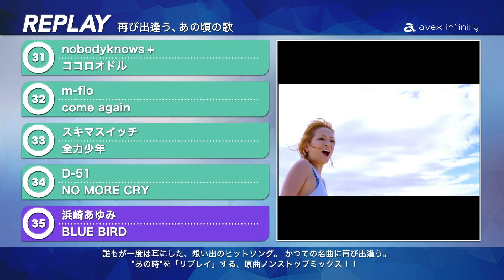V.A / REPLAY ～再び出逢う、あの頃の歌～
『REPLAY ～再び出逢う、あの頃の歌～』 好評発売中！

誰もが一度は耳にした、想い出のヒットソング。
かつての名曲に再び出逢う。
“あの時”を「リプレイ」する、原曲ノンストップMIXコンピレーションCD！

CDジャケットは本田翼！
当時の青春が「リプレイ」する爽やかさを追求した、ビジュアル＆楽曲にこだわってセレクト！

REPLAY ～再び出逢う、あの頃の歌～

1.Every Little Thing / 出逢った頃のように
2.I WiSH / 明日への扉
3.Do As Infinity / 陽のあたる坂道
4.SPEED / my graduation
5.19 / あの紙ヒコーキ くもり空わって
6.FUNKY MONKEY BABYS / Lovin' Life
7.hitomi / by myself
8.ORANGE RANGE / ミチシルベ ～a road home～
9.Chara / やさしい気持ち
10.KREVA / イッサイガッサイ
11.MONKEY MAJIK / 空はまるで
12.Aqua Timez / 千の夜をこえて
13.MAX / 一緒に・・・
14.globe / FACE
15.アンダーグラフ / ツバサ
16.moumoon / Sunshine Girl
17.島谷ひとみ / パピヨン～papillon～
18.大塚 愛 / プラネタリウム
19.H Jungle With t / GOING GOING HOME
20.lecca / TSUBOMI feat.九州男
21.DA PUMP / if...
22.MINMI / シャナナ☆
23.BoA / DO THE MOTION
24.キンモクセイ / 二人のアカボシ
25.TRF / Overnight Sensation ～時代はあなたに委ねてる～
26.倖田來未 / キューティーハニー
27.THE BOOM / 風になりたい
28.ロードオブメジャー / 大切なもの
29.hide with Spread Beaver / ever free
30.BENNIE K / Dreamland
31.nobodyknows+ / ココロオドル
32.m-flo / come again
33.スキマスイッチ / 全力少年
34.D-51 / NO MORE CRY
35.浜崎あゆみ / BLUE BIRD